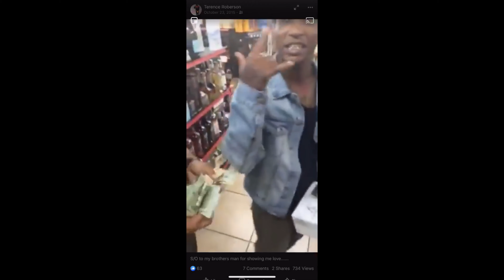DG Bottlez x DG Mook - Rozay | Shot By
DG Bottlez x DG Mook - Rozay
Shot By: @RealWoosie